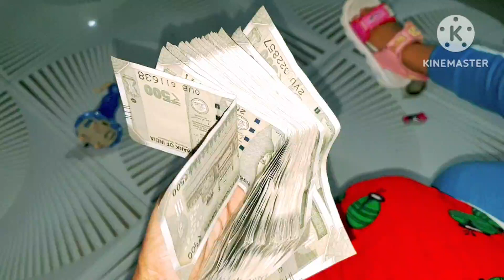বিয়ের দাওয়াত খেতে চললাম।বিয়ে বাড়ির ব্লগ গ্রামের বাড়িতে বিয়ের অনুষ্ঠান।।sufian Vlog and cooking